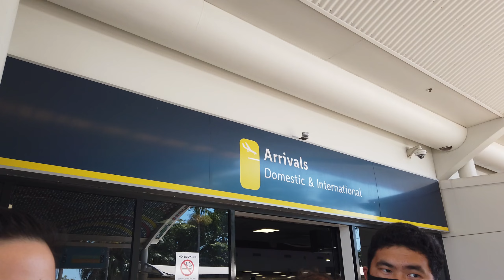Darwin Vlog #3 || CDU graduation, Noodlehouse , Cafe 21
Just a daily vlog about the past few days. It was my sister Ali's graduation, my birthday and then we also went for a swim with my cute nephew, Ollie.